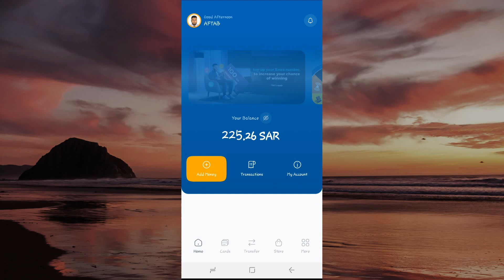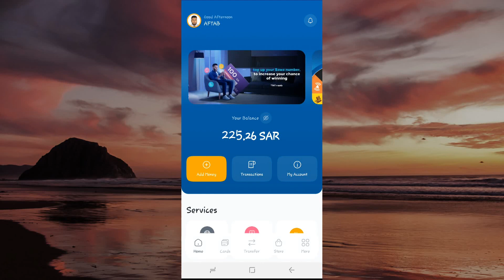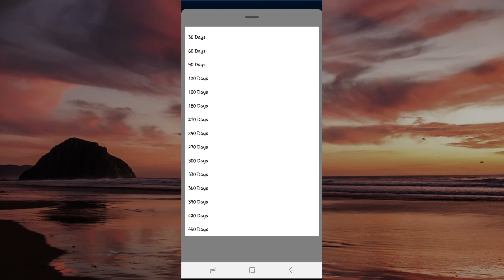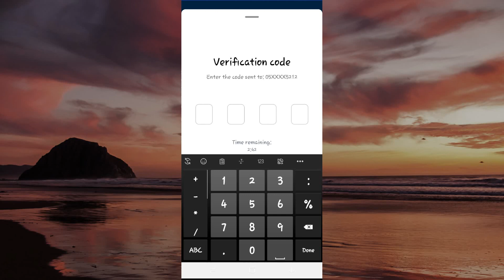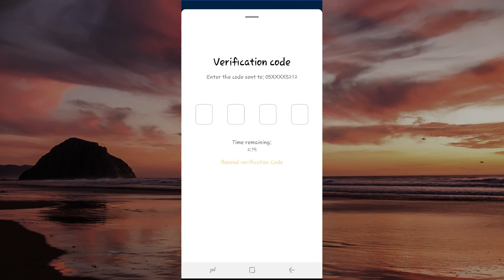Exit Re Entry Visa Fees Pay Saudi Arabia through Urpay App | ছুটির Fees কিভাবে পেমেন্ট করবেন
Assalamu Alaikum
Hello friends in this Video I will simply show you how to How to payment Exit Re-Entry Visa Fees from urpay Wallet. So now you can be following the step by steps this video tutorial.